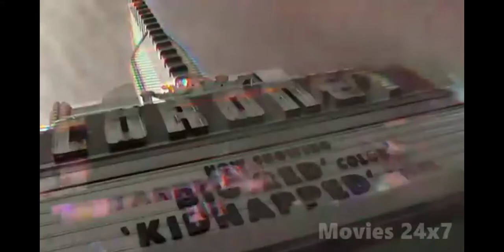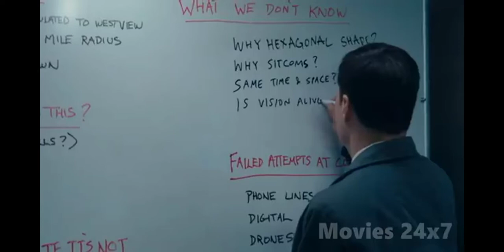Wanda Vision complete series explained in hindi